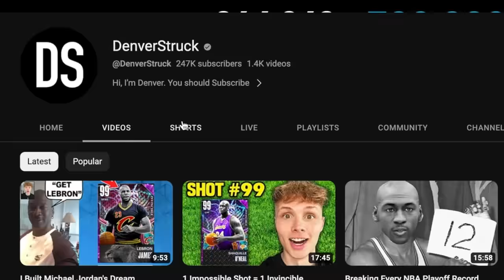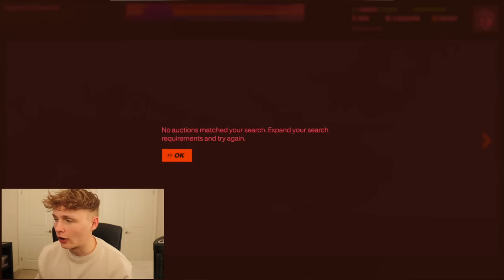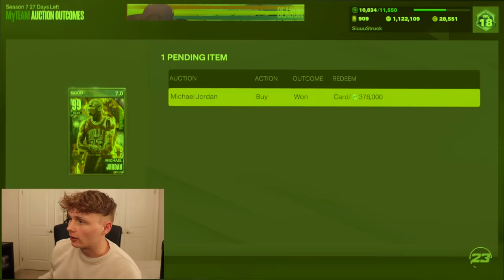I Built Ja Morant's Dream Team